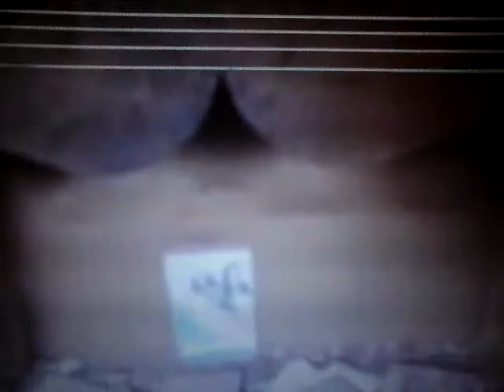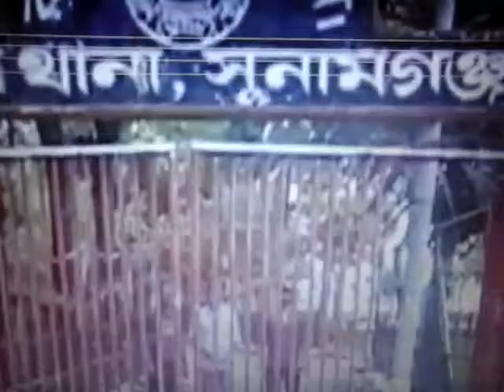সংখ্যালঘুদের বাড়িতে হামলা-মামলা ? | Hot NEWS | Sunamganj | CRIME | MEDIA | TV | BD | PlZ SUBSCRIRE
PlZ SUBSCRIRE MY CHANNEL-bichitro zogot
it is all entertainment channel,Music Video,film,Drama,Movie,News,interview,jokes,funny and otheres video